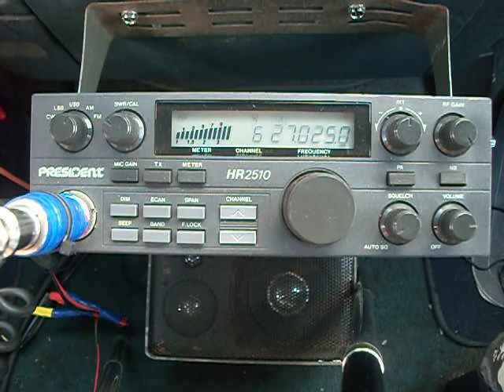PINEAPPLE JUICE KAUAI & MR FIREBALL IN SAN DIEGO ROCKING THE MINI GRASS !